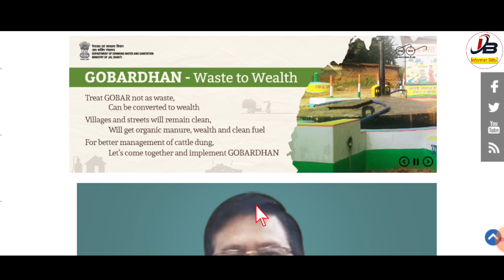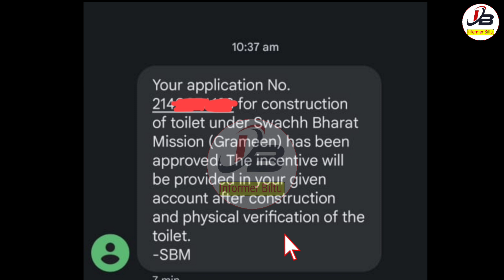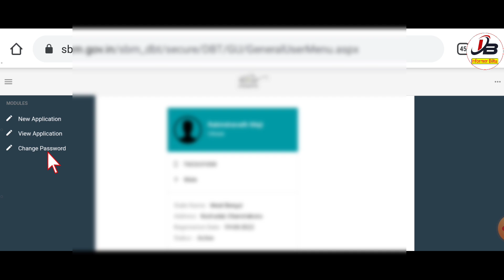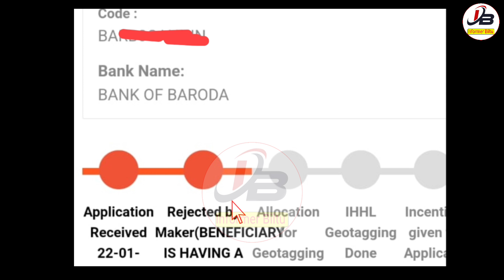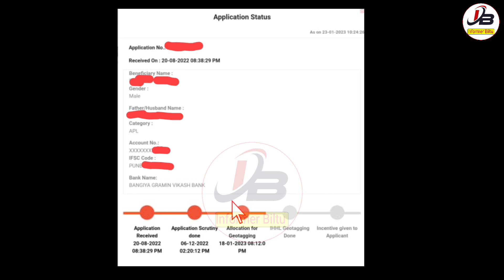Toilet Online Apply Gramin 2023 | Toilet Online Apply Gramin 2023 Status Check